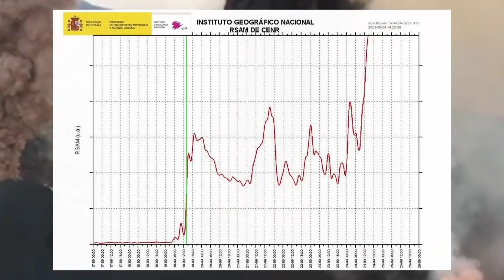НОВОСТИ КАНАР | Лава съедает дома | Отмена тестов | Вулкан на Канарах, извержение на Тенерифе будет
Уничтожено более 1200 домов. Уникальные кадры вулкана Кумбре Бьехо на Ла Пальме.
Отмена тестов прилетающим. Извержение на Тенерифе в ближайшем будущем.
Отвечаю на вопросы, почему люди строят рядом с вулканами..

Так же, если у вас есть вопросы, или идеи, что бы вы хотели увидеть в следующих выпусках, пишите в комментариях..